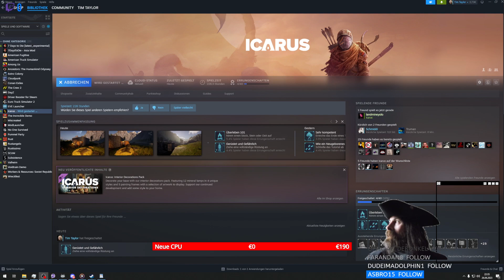[GER/PC 18] Letz recap: Mit @landmineyolo auf Icarus (26.6.2023 - Teil 1)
Abenteuer auf Icarus (Icarus) :
Online Gaming Dokumentation
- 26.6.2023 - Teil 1